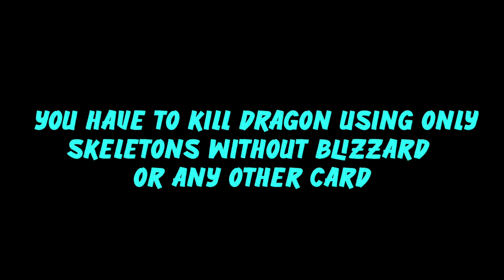Castle crush- Open Challenge👊 Kill Dragon using only skeletons🔥If u do this I'll give u 500₹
I hope u loved this video ☺️